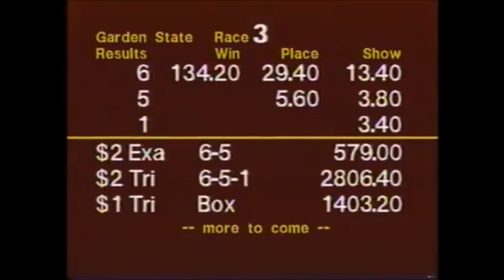1998 Garden State Park BEACH THIS Joe Schwind